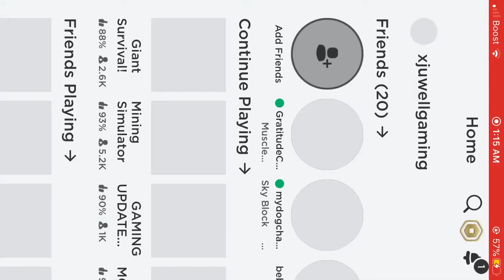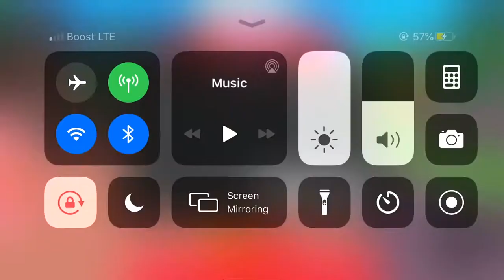Playing roblox part 1 (to much lag lol)